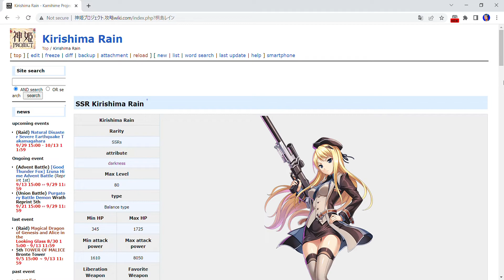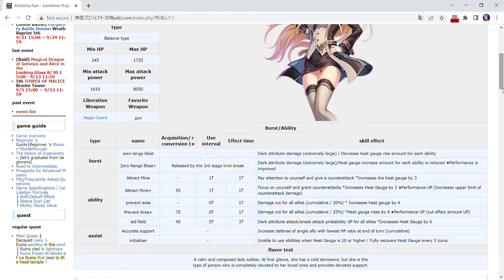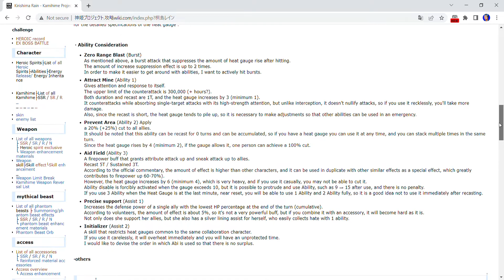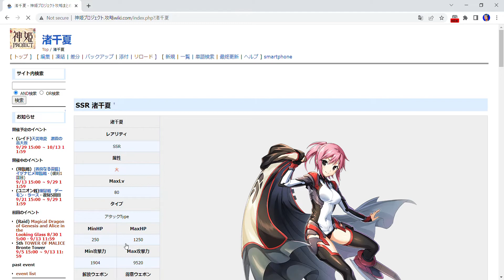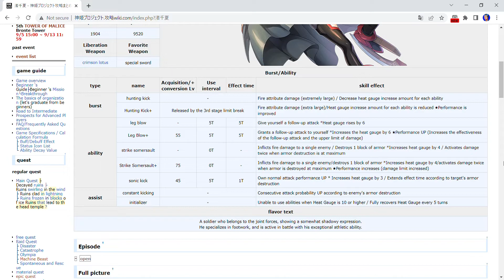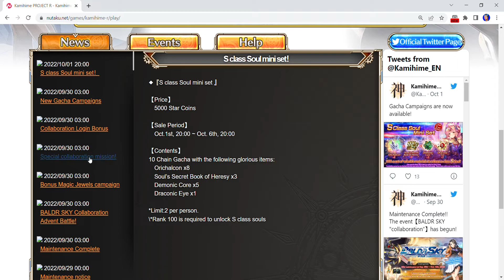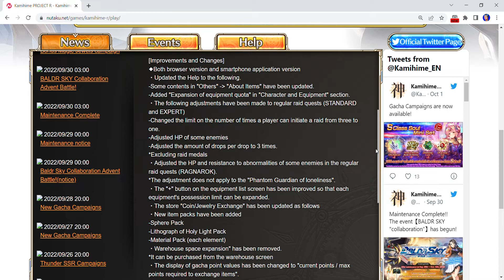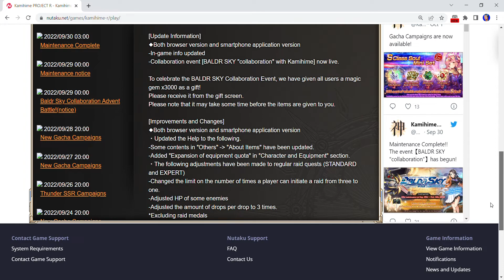Kamihime PROJECT R - Baldr Sky Character and Patch Notes Discussion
Just going over the characters that you have to pull for, along with a pretty huge update we just got.